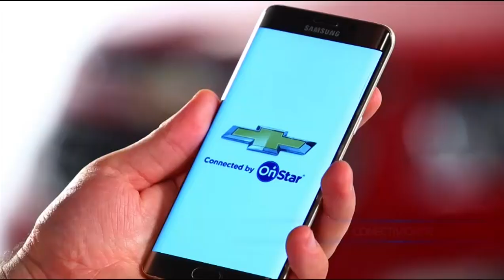Teste Drive - Chevrolet Cruze 2017